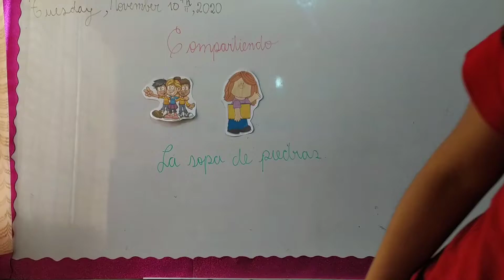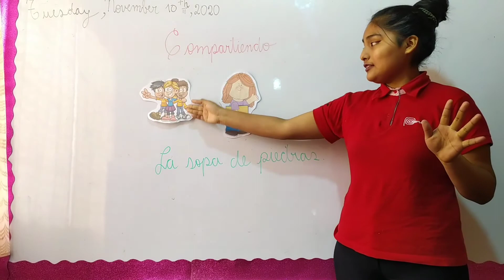CURSO: TUTORÍA TEMA: COMPARTIENDO FECHA 10/11/2020